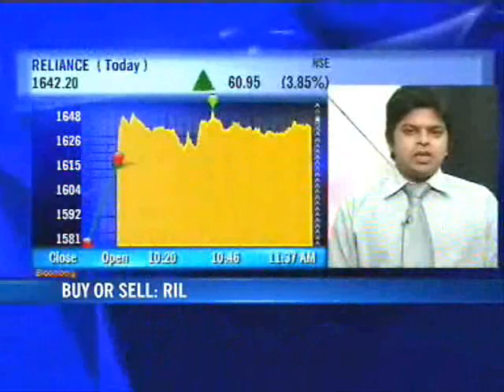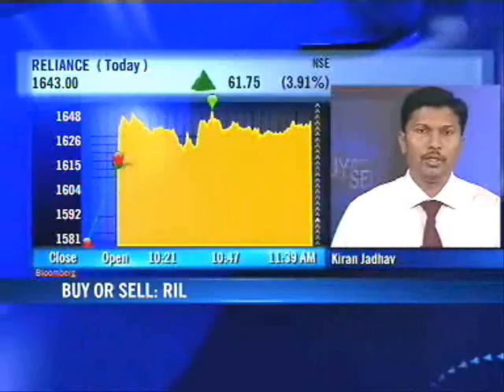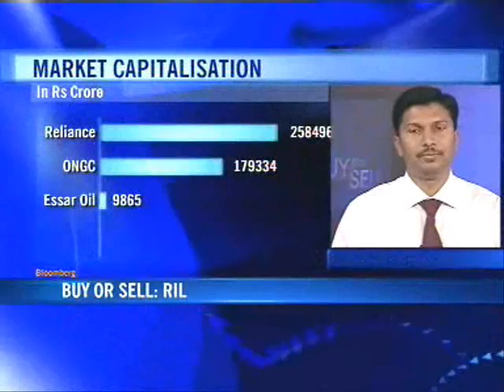RIL: Buy or Sell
Paras Bothra, head of research at Ashika Stock Broking, gives his outlook on the stock.